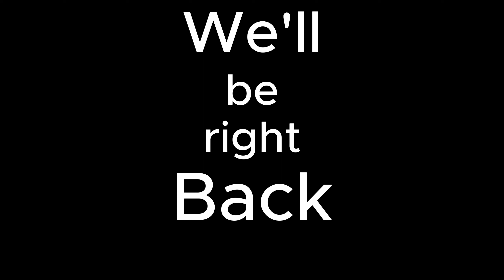Breaking Aloft- Attempt 2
I broke the game so badly that it switched genres.